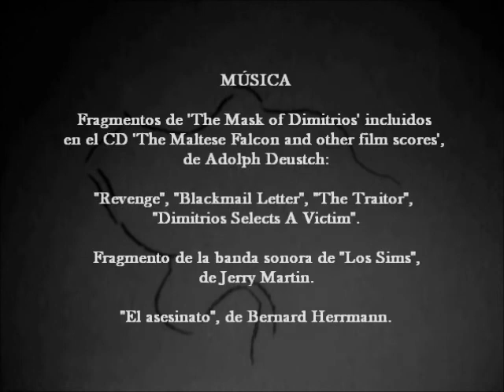"Perrosis" concurso cortos Floridablanca 13